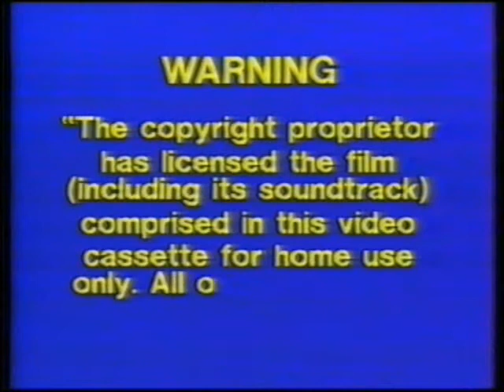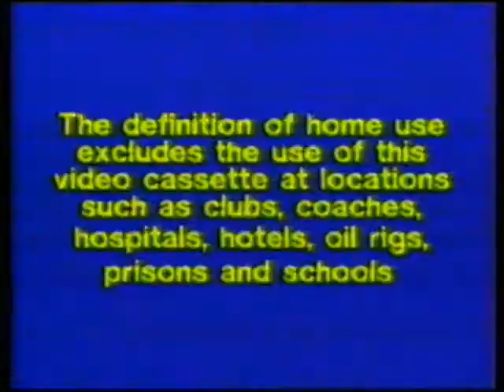brytyjski początek kasety vhs prawo murphego z 1987 roku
PL
zawartość
1 ostrzeżenie
2 czołówka MGM/UA home video (wersja lektorska)
3 zapowiedź filmu "duch II druga strona"
4 zapowiedź filmu "joey"
5 czołówka cannon (początek filmu)

EN
contents
1 warning screen
2 MGM/UA home video (with voiceover)
3 "poltergeist II the other side" trailer
4 "making contact" trailer
5 cannon logo (start)